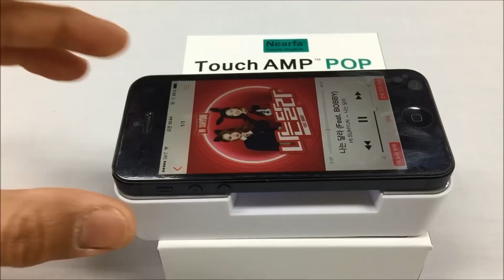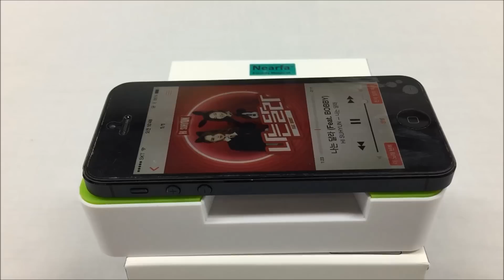Visiontek TouchAMP POP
2015년 신제품 TouchAMP POP 시연동영상